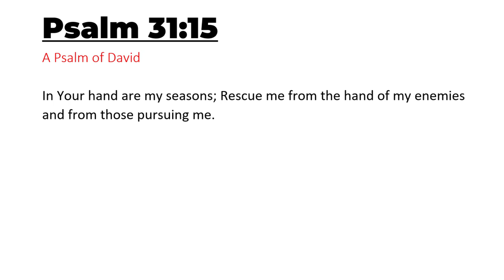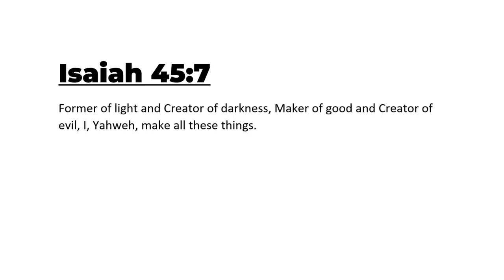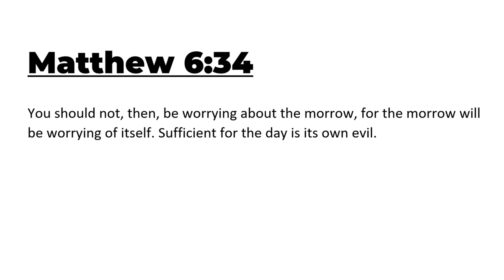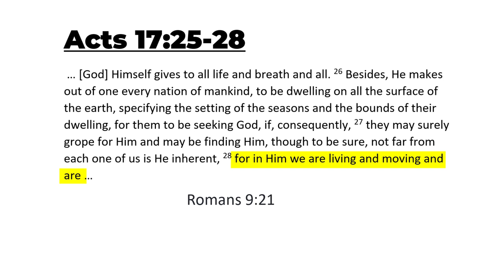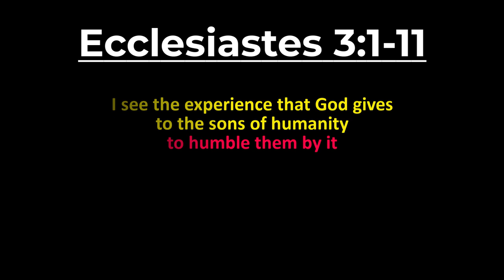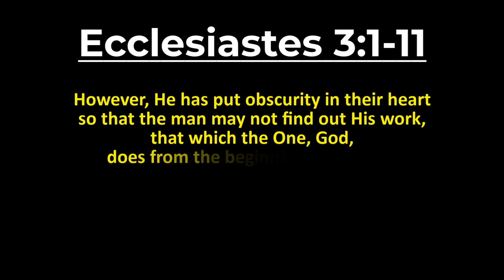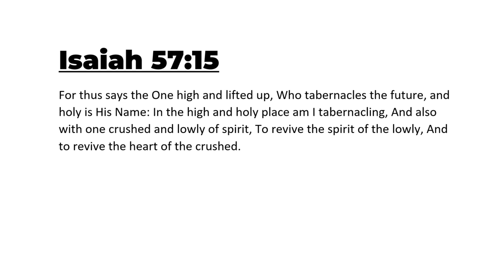Why God Gives You Crap In Life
God formed our days, then forced us into them, without our permission. He sprinkled each day with a mixture of good and evil. All of the seasons in our lives, whether hard or soft, are used by God as He shapes us into the people He desires us to be (which is the best for us). Job, in the midst of great suffering, asked his contradicting wife, "Indeed should we receive good from the One, Elohim, and should we not receive evil?" Smart man, that Job.